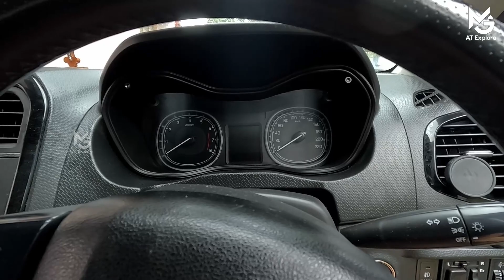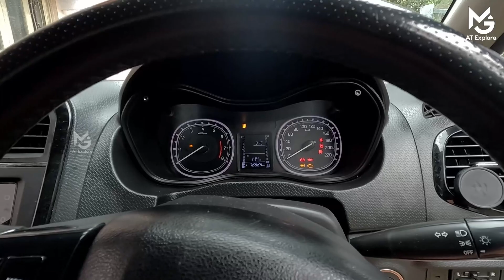പുഷ് സ്റ്റാർട്ട് ഉള്ള വാഹനം തള്ളി സ്റ്റാർട്ട് ആക്കാൻ സാധിക്കുമോ|Push START not Starting#MGTIPS -323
Is it possibel to push and start a pushstart vehicle with battery down , have you ever thought of this lets check this out
in this video i am sharing about a push start vehicle battery is down and how to start the engine with out a battery or jump starting, come lets watch the video and do give me your suggestion
push start
engine not starting
key battery not working
how to push start a car
engine not running
low battery
battery complaint
how to start a discharged battery